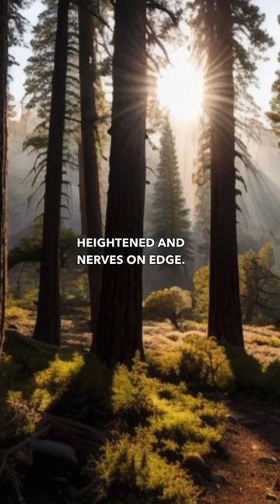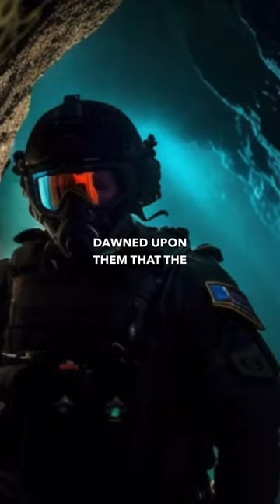Mexican Special Forces soldiers ventured into the heart of Guanajuato. They Wish They Didnt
THE MEXICAN SPECIAL FORCES (Full Video) In this chilling encounter, a team of elite Mexican Special Forces soldiers ventured into the heart of Guanajuato to disrupt a narcotics operation. However, they encountered something they wished they never did.